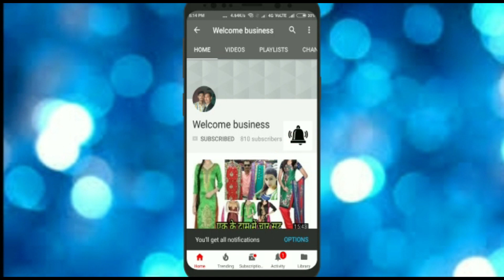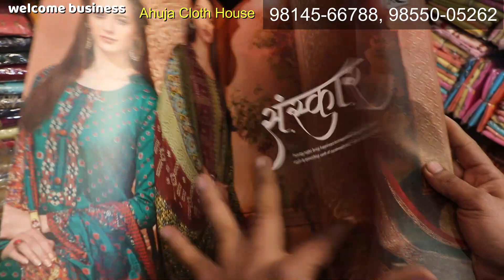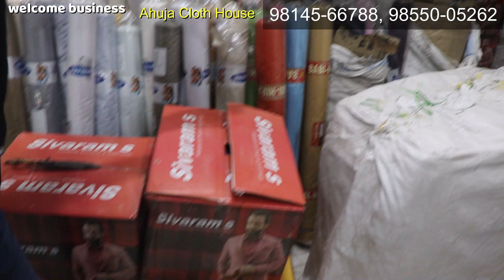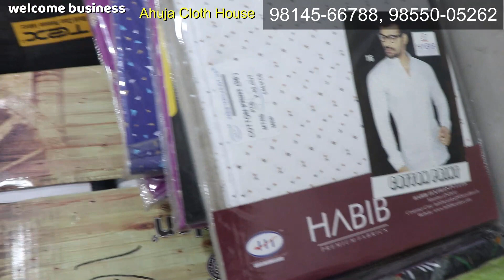डिज़ाइनर सूटों की बेशुमार वराईटी From Ahuja Cloth House.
Hlo friends

Video credit
Subhash Kumar
Saurav Verma

Gurudwara Dukhniwarn Road, Field ganj, Ludhiana

Searching Tags

Summer collection

Searching tags

Cloth merchants

Suit merchants

Garam suit

Pashmina suit

Winter collection

Banarasi suit

Ladies suit

Punjabi suit

Embroidered suit

Welcome business

Suit shop

Ludhiana

Gandhi nagar

Garara sharara

Cotton suit

Jam cotton

Searching Tags

Wedding wear